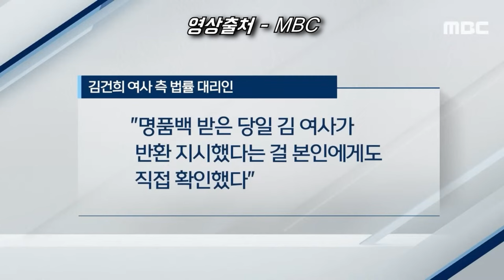국고 횡령 지시했다는 얘기 아닌가?! 꼬이고 꼬이는 디올백 해명!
유튜브 수익창출이 중지된 서울의소리가 재정에 어려움을 겪고 있습니다. 서울의소리 안정을 위해 정기후원을 부탁드립니다. 2008년 '안티 이명박'의 후신 서울의소리는 20여년 동안 어떠한 탄압에도 그 뜻을 굽히지 않으며 행동해 왔습니다.앞으로도 한발 앞서가는 취재와 행동으로 보답하겠습니다. 감사합니다.

△ 월~금 오전 8시 50분 :  박진영의 〈작전TIME〉
△ 월~금 오후 12시 ~ 오후 7시 : 한남동 대통령 관저 앞 농성